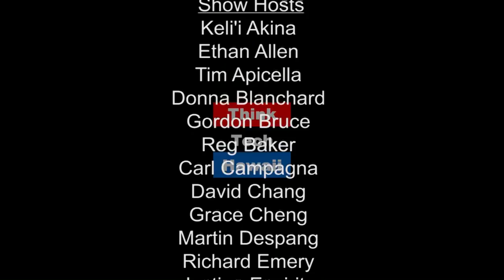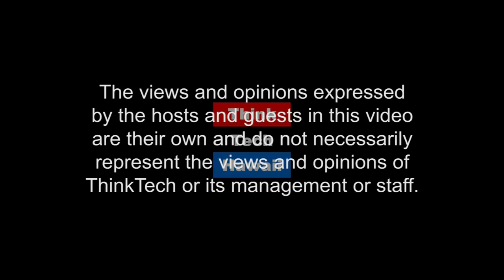Rocky Mountain Hydrogen - MilTech Visits Hawaii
Tune in to STEM to see the ever charming Eric Hergett, from MilTech.  He’s an Industrial Engineer, and his company helps screen technologies to use in micro-grid projects. Eric shares how he and MilTech help to pick the right technology in a rapidly changing world.